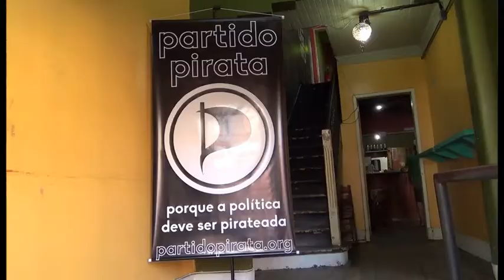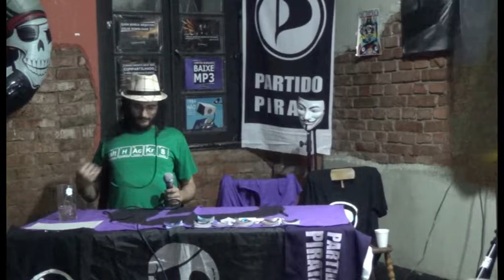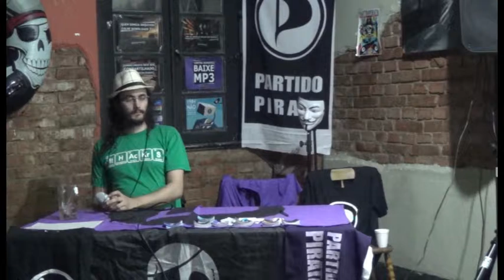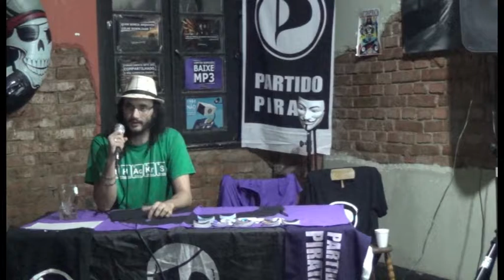AnaPirata III - Painel Criptomoedas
Apresentação e debate sobre criptomoedas no Congresso Nacional do Partido Pirata